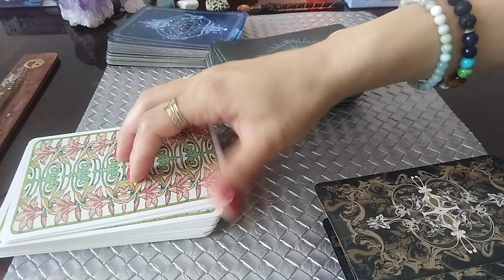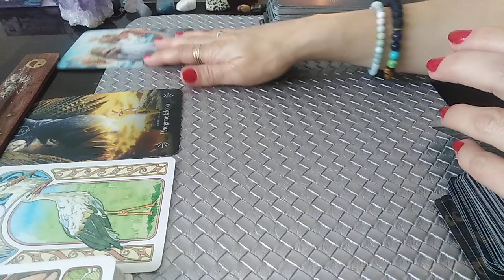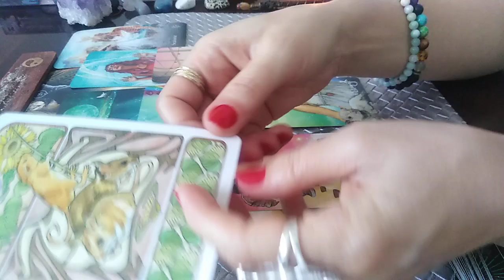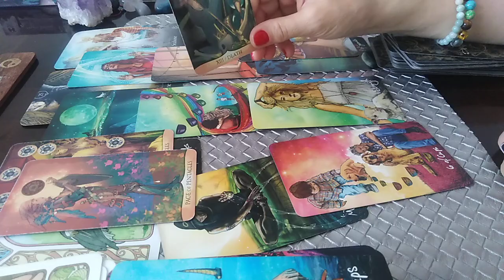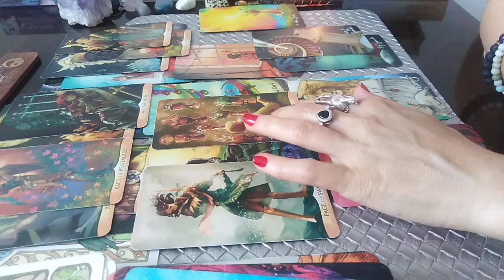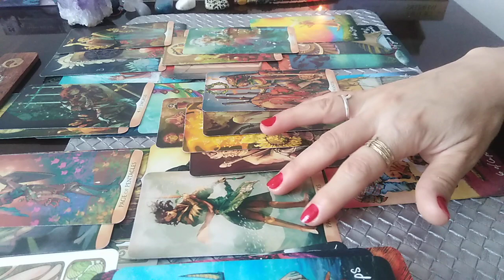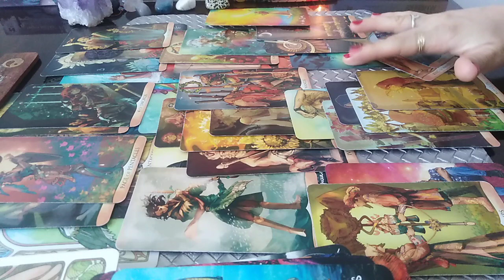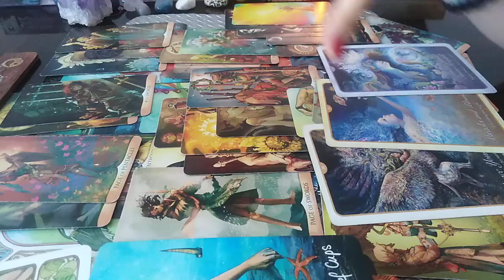SAGETATOR - IULIE 2022 - MANIFESTATI FERICIRE - E DREPTUL VOSTRU, DOAR ALEGETI CORECT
Etalare pentru zodia SAGETATORULUI: Soare, Luna, Ascendent, Nodul Nord sau Venus. A se retine ca aceste citiri sunt colective. Va invit sa Selectati informatiile care corespund vietii voastre particulare.
Va astept.